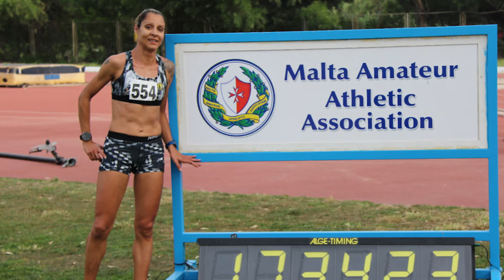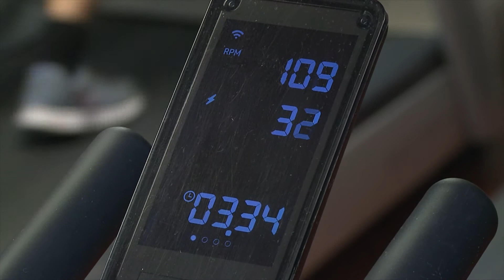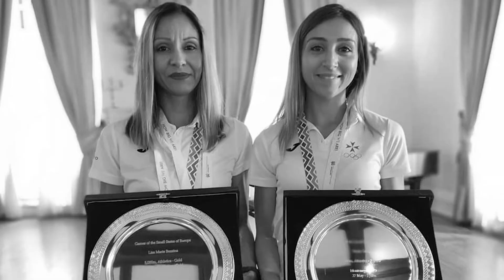'Top Notch' up and close with Malta's top long distance runner Lisa Marie Bezzina. Prog 8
'Top Notch' up and close with Malta's top long distance runner Lisa Marie Bezzina. Interview by Lorraine Cunningham